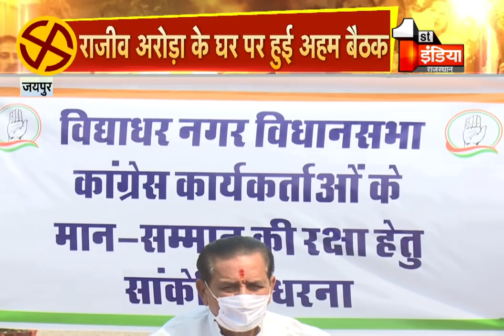Congress में टिकटों को लेकर मारामारी जारी, कांग्रेस नेता Girraj Garg ने दिया धरना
About this Video:
Hunger strike over tickets in Congress, Congress leader Girraj Garg picket